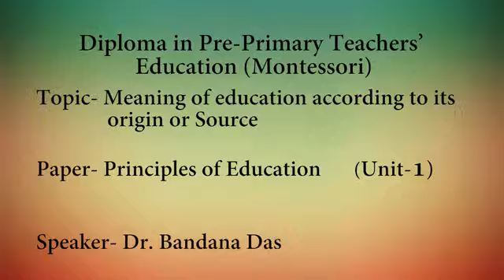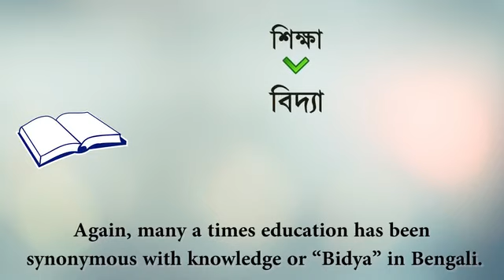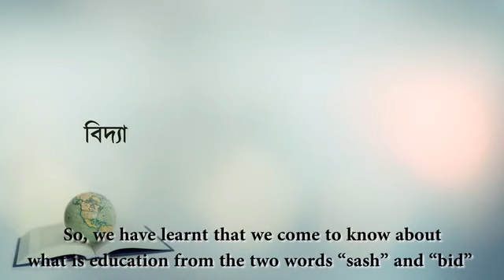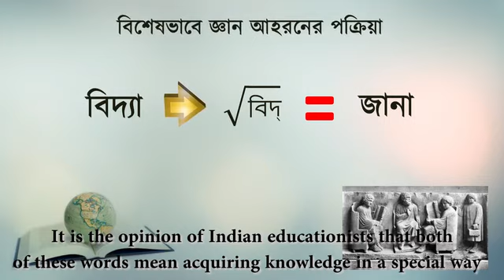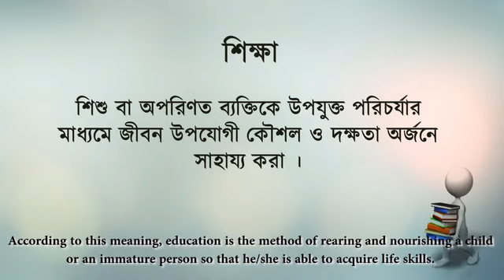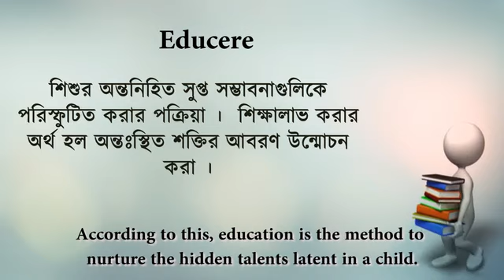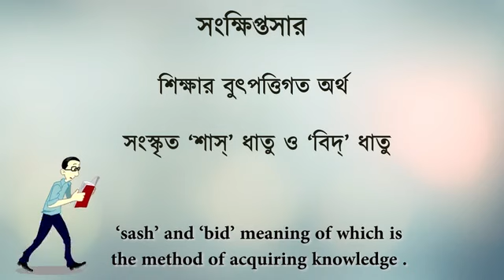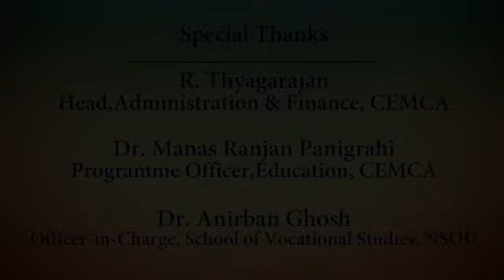Meaning of Education According to its Origin or Source